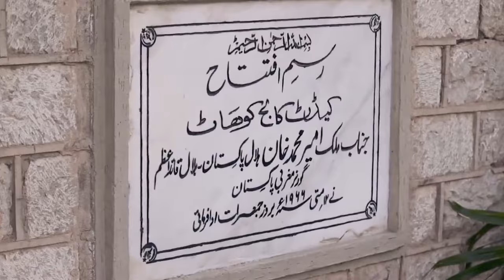cadet college kohat ANTHEM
Vocals: Jibran Rahim
Lyrics: Faraz Ahmad Faraz (Late)
DOP: Omar Nasim
Nazeef Maqsood Production